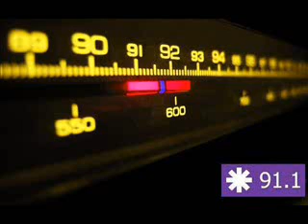NOTA A CLAUDIO MARRON SUBSECRETARIO DE COOPERATIVAS LA PAMPA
IMPACTOINFORMATIVO.COM.AR